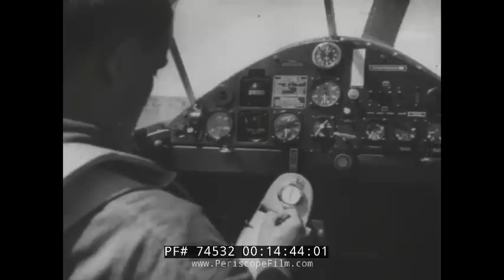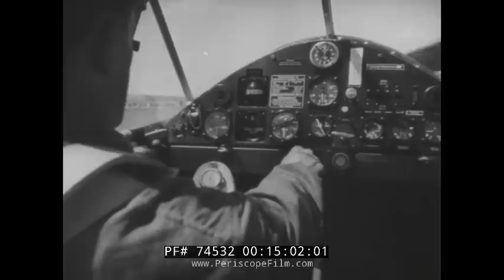MESSERSCHMITT BF-108 TAIFUN AIRPLANE FACTORY BAVARIA GERMAN 74534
"Those that fail to learn from history are doomed to repeat it." ‚Äì Winston Churchill

This silent, German educational film shows the construction of a  Bücker Bü 181 Bestmann, a two-seat, single-engine aerobatic monoplane aircraft built by Bücker Flugzeugbau GmbH in Rangsdorf, near Berlin and extensively used by the Luftwaffe in World War II.

The Bücker Bü 181 was named Bestmann after a German maritime term designating a member of the deck crew on coastal or fishing vessels. The prototype Bü 181 (D-ERBV) made its maiden flight in February 1939 with Chief Pilot Arthur Benitz at the controls. After thorough works and official flight testing by the Reichsluftfahrtministerium (RLM) the Bü 181 was nominated to be the standard primary trainer for the Luftwaffe. Series production of the Bü 181 commenced in 1940. The production types were designated B to C with only slight variations between each, and could be powered by the Hirth HM 500 A or B.

The Bü 181 aircraft was a single-engine low-wing monoplane with fixed undercarriage, split flap, twin controls and two adjustable seats arranged side-by-side. The cabin section of the fuselage was of a tubular steel frame construction whereas the rear of the fuselage had a wooden shell. The wing assembly and tail unit were also of wooden shell construction. All the rudders, elevators and ailerons had wooden ribs and are covered in fabric. The flaps were metallic on the B types and wood on the C types. The Bü 181 Bestmann was powered by a 105 hp four-cylinder Hirth HM 500A or B piston engine. The aircraft was designed for training flights, pleasure trips and aerobatics. Its strength corresponded to Stress Group 5 with a limited load (single occupancy) and Stress Group 4 fully laden

The Bücker factory at Rangsdorf built most of the Bü 181's, but because of demand was forced to license the design to the Fokker Company in the Netherlands, who subsequently built 373 of the type for the Luftwaffe all of which were delivered by the end of 1943. Production of both the Bü 181B and the slightly modified Bü 181C was begun by Fokker in Amsterdam in 1942 and its total wartime production was 708 aircraft.

The Bü 181 was also built by Zliner Flugzeugwerke AG plant at Zlin, in the Bohemia & Moravia Protectorate and after the German withdrawal the production continued after the war in the same Zlin works, now denominated as the C.6 and C.106 for the Czechoslovak Air Force and as the Zlín Z.281 and Z.381 in various versions for civil use. 783 aircraft were built. Between 1943 and 1945, Hägglund & Söner AB in Sweden built 120 Bü 181's under license with the Swedish military designation Sk 25.

Although built primarily as a trainer for the Luftwaffe, the type also performed other duties such as courier & liaison. From March 1945 an order was issued to concentrate all the available Bü 181s to be converted either to the "tank busting" role carrying four Panzerfaust anti-tank grenades from wing-mounted launchers (C-3 subtype) or to the night harassment role carrying three 50 kg bombs (B-3 subtype). These units saw very limited use in the final days of the war due to the war situation. However, some missions were carried out, achieving moderate success but at the price of severe losses.[3] One restored Bestmann on the tank buster configuration is on display at the Deutsches Technikmuseum Berlin Test pilot, and sister-in-law of Claus von Stauffenberg, Melitta Schenk Gräfin von Stauffenberg was flying a Bücker Bü 181 when she was shot down and fatally wounded in 1945.